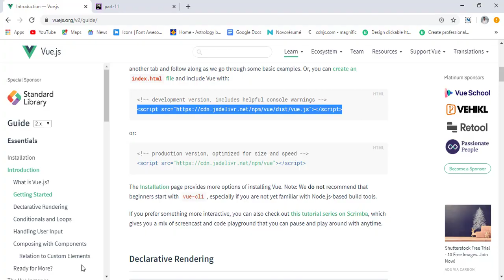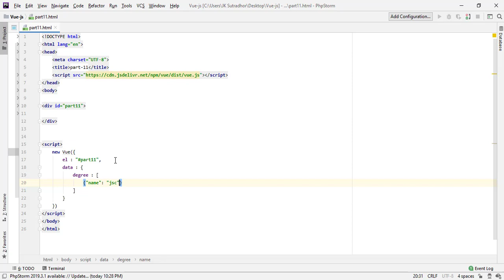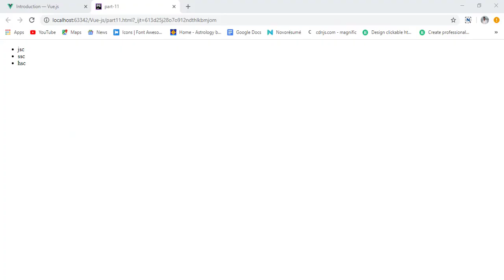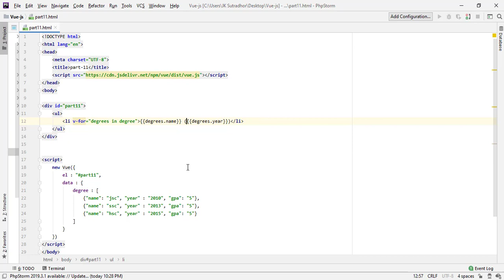পর্ব - ১১ ( লিস্ট রেন্ডারিং )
বিগেনারদের জন্য ভু জেএস ফ্রেমওয়ার্ক ব্যাবহার করে ওয়েব অ্যাপ্লিকেশন ডেভেলপমেন্ট এর বেসিক ভিডিও সিরিজ এর এগারো তম পর্ব ।
এ পর্বে দেখানো হয়েছে কিভাবে ভু জেএস ফ্রেমওয়ার্ক ব্যবহার করে লিস্ট রেন্ডারিং করতে হয় ।

যেকোনো প্রকার প্রোজেক্ট অর ই-কমার্স অয়েব আপ্লিক্যাশন অর অয়েব সাইট এই লিস্ট রেন্ডারিং এর প্রয়োজনীয়তা অপরিহার্য । লিস্ট রেন্ডারিং রিয়েল লাইফ যেকোনো প্রোজেক্ট এ অত্যন্ত প্রয়োজনীয় এনং গুরুত্বপূর্ণ টাস্ক ।

এই টিউটরিয়াল এ খুবই সহজভাবে লিস্ট রেন্ডারিং নিয়ে কথা বলা হয়েছে খুবই সিম্পল এবং ক্যাচি এক্সামপল দিয়ে ।

এই টিউটরিয়াল দেখার পর লিস্ট রেন্ডারিং নিয়ে কাজ করার জন্য বেসিক ক্লিয়ার হয়ে যাবে এবং সকল প্রকার সমস্যা সমাধান হয়ে যাবে।

তারপরও যদি কোথাও বুঝতে অসুবিধা হয় অবশ্যই কমেন্ট করে জানাবেন।
খুব দ্রুতই আপনাদের প্রবলেম সল্ভ করবে বুকবিডি ।